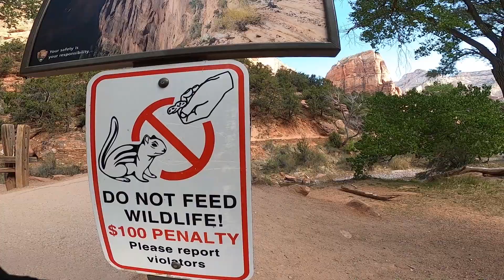Zion Angels Landing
Angels Landing, known previously as the Temple of Aeolus, is a 1,488-foot (454 m) tall rock formation[2] in Zion National Park in southwestern Utah, United States. A renowned trail cut into solid rock in 1926 leads to the top of Angels Landing and provides panoramic views of Zion Canyon.